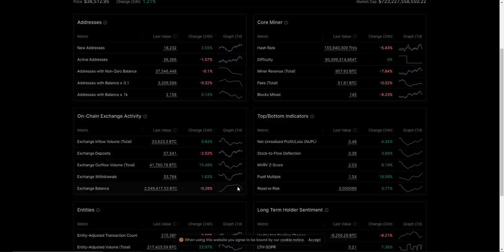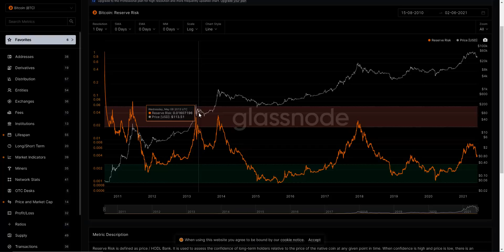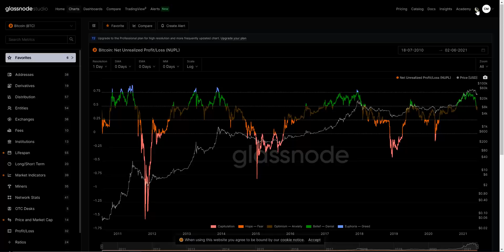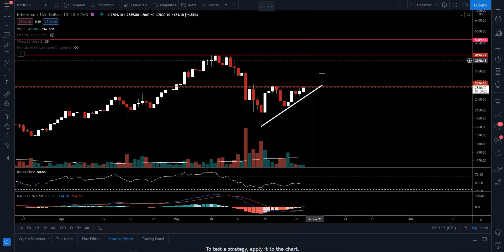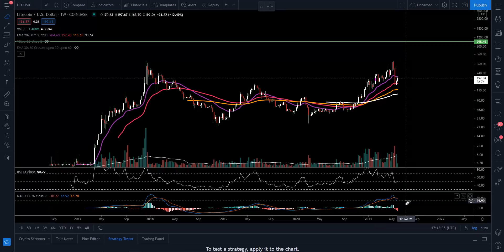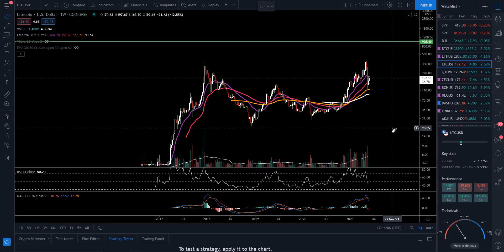HUGE BITCOIN UPDATE!!! ETHEREUM, LITECOIN PRICE ACTION UPDATE!!!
Entertainment only!

DGB Address- DCWgsDTVzDCTJ2WqYwFjP4sgA47vWCDPsN

Romans 10:13